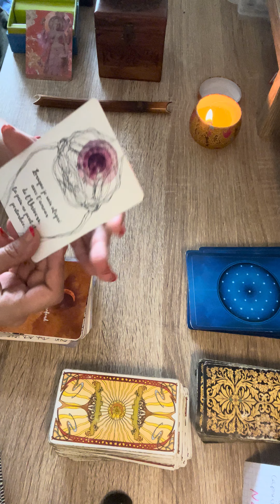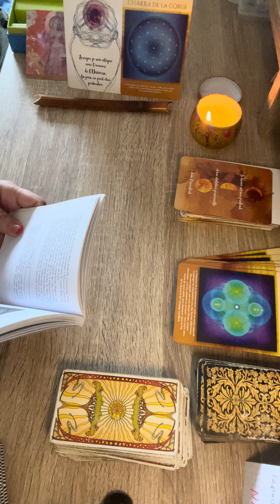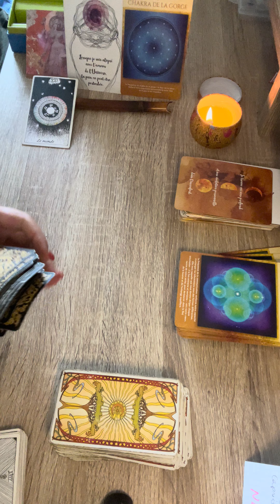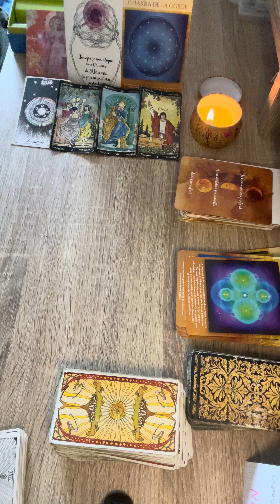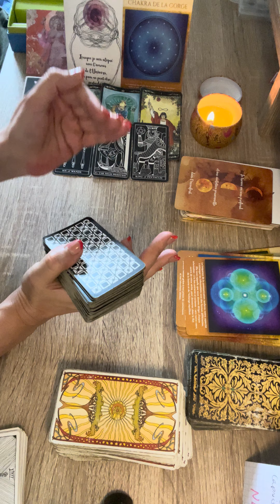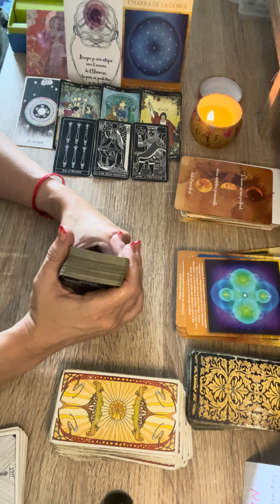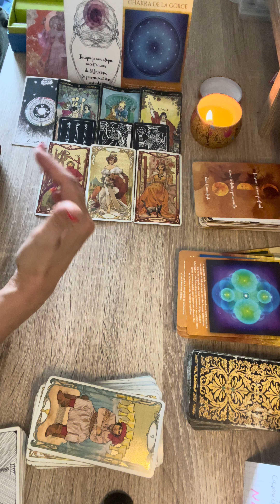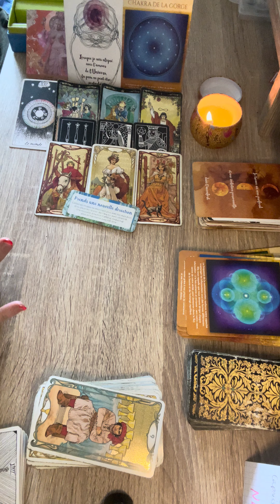🌊CANCER semaine du 14 au 20 AOÛT 🌸 message pour toi